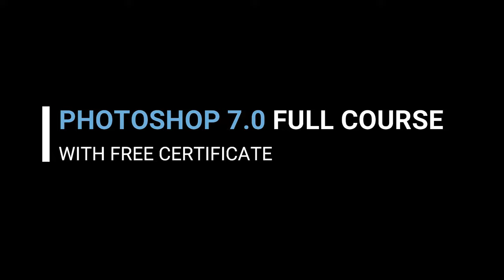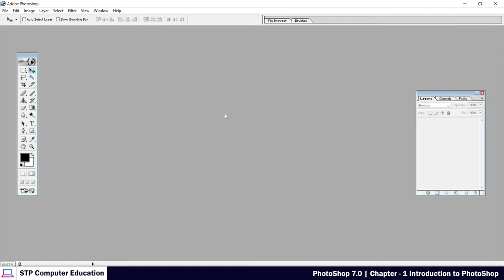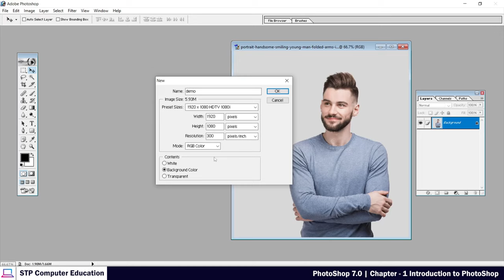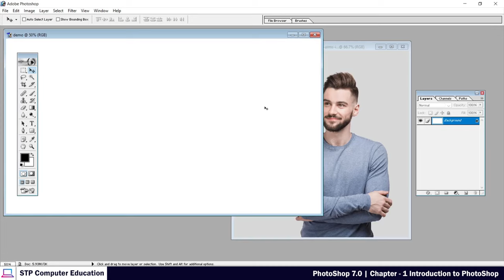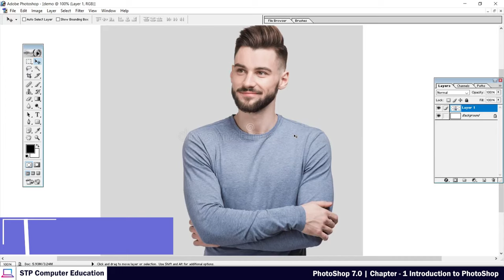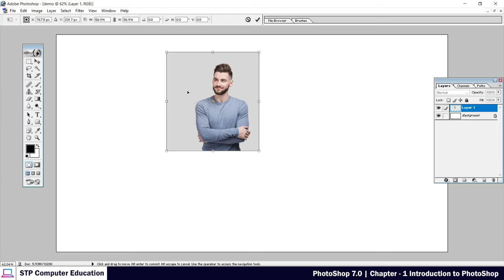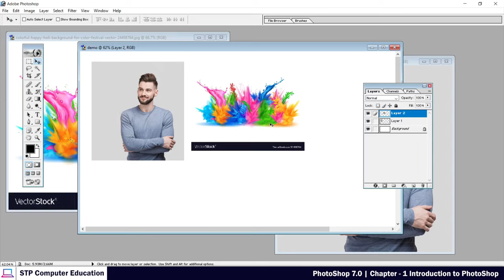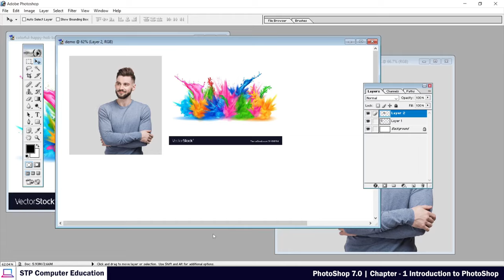Introduction to Photoshop 7.0 | Chapter 1 | in Hindi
We are telling you about the introduction to photoshop 7.0
What is Photoshop ?
What is the use of Photoshop 7.0 ?
How to insert image in photoshop 7.0
how to Transform the image in photoshop 7.0
how to resize your image in photoshop 7.0

You learned these topics in photoshop7.0.

After completing this course you got a verified certificate.

So, first of all, you have to take admission to this Photoshop 7.0 course.

So, How do you take Admission to the Photoshop7.0 course?
Watch this complete video for taking admission.

Follow Us

photoshop course in hindi
photoshop course for beginners
photoshop course
photoshop full tutorial in hindi
photoshop 7.0 tutorial
photoshop 7.0 course
photoshop 7.0 class in hindi
photoshop 7.0 class 1
full photoshop course
full photoshop tutorial
resize photo
resize photo in photoshop
insert photo in photoshop
photoshop in hindi for beginners